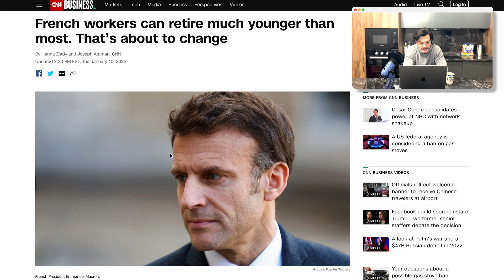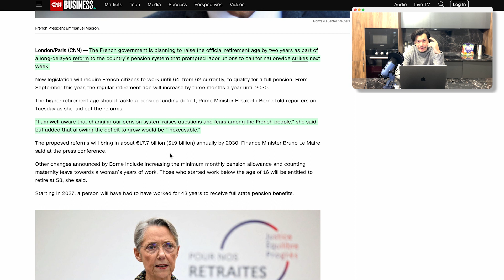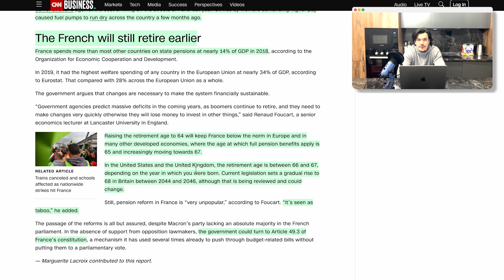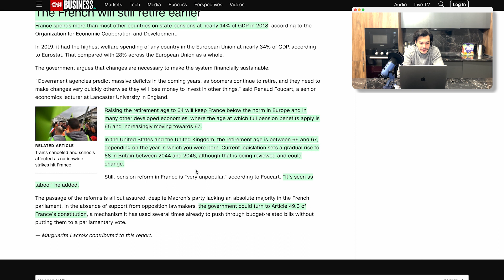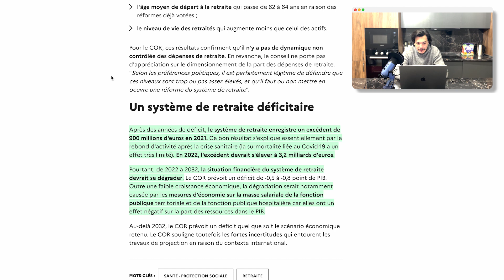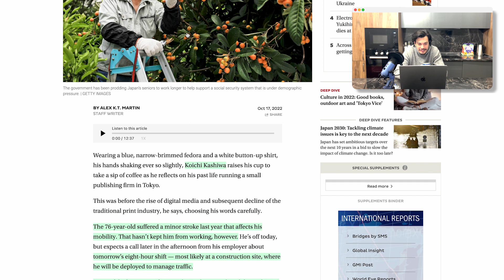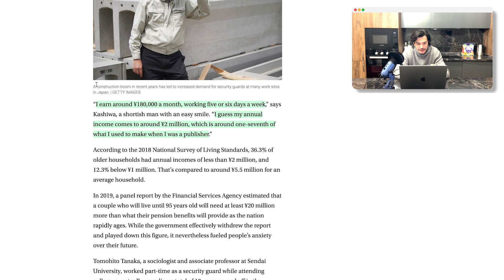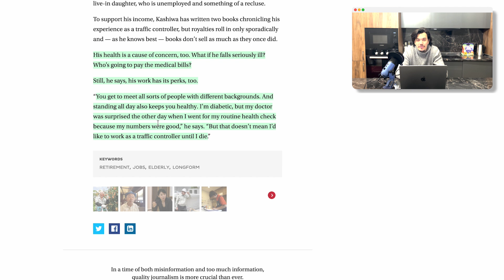LA RÉFORME DES RETRAITES À 68 ANS